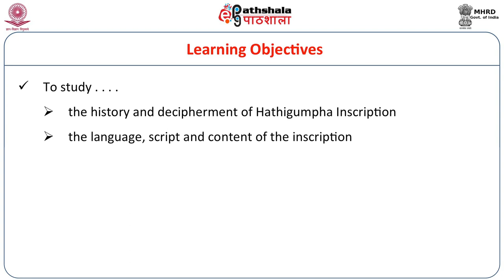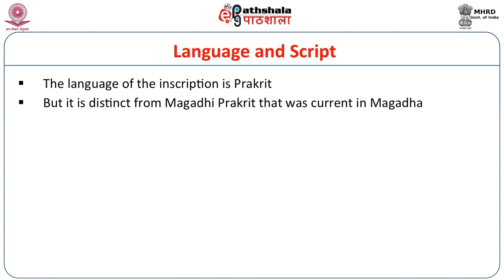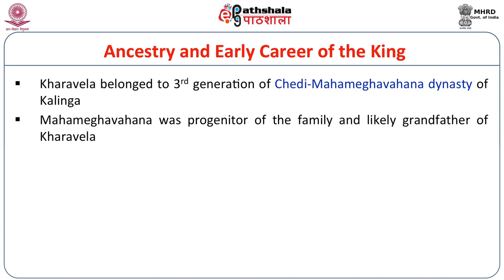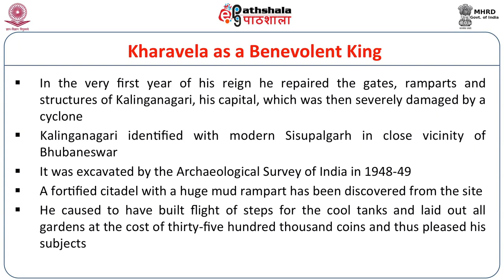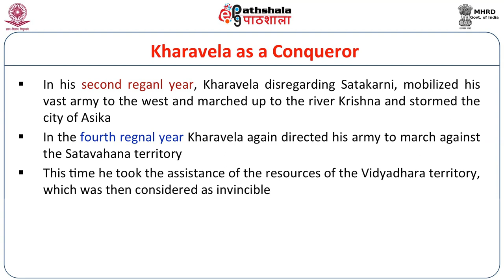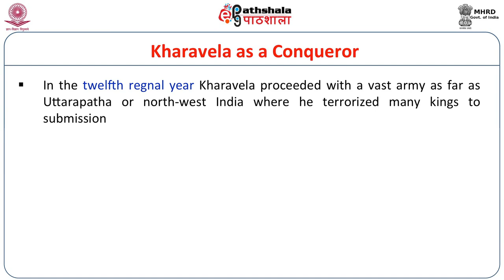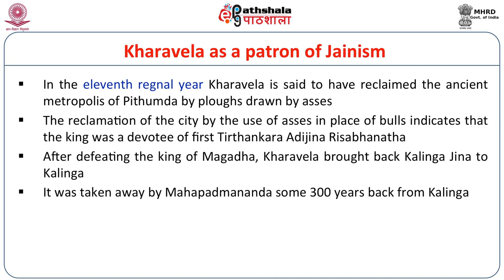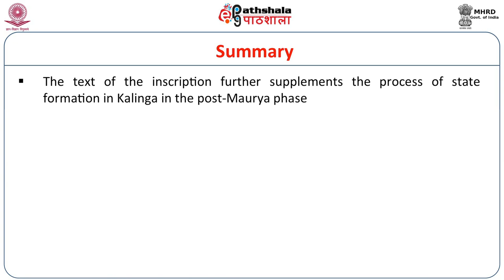P-08: M-28. Hathigumpha Inscription of Kharavela